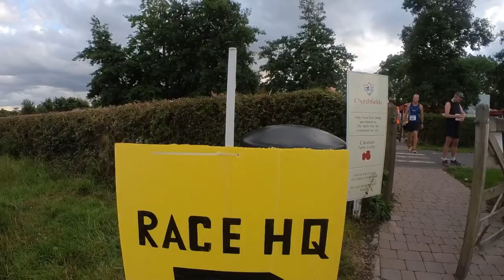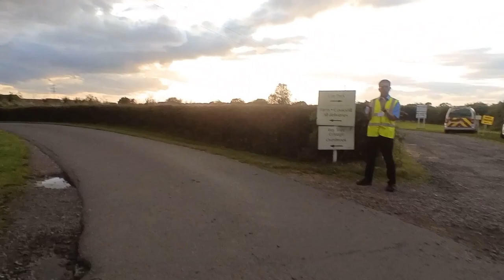Why I don’t always belong - Droitwich 10k - Worcestershire Midweek Series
Welcome to my 3rd race video in the Worcestershire Midweek Series. This is the Droitwich 10km (although it only measured 6 miles) which started and finished at the Churchfields Farmhouse. The first race was back in May at Hagley, race 2 was at Arrow Valley Park and next month is the last race, which is over on the Clent Hills.

I’m always as positive as I can be on my videos but sometimes that isn’t always the case in real life when I race. So instead of masking the truth I ended up sharing more than I thought I would. Hope you still enjoy the video and realise I am just as human as everyone else. We all have our own vulnerabilities.